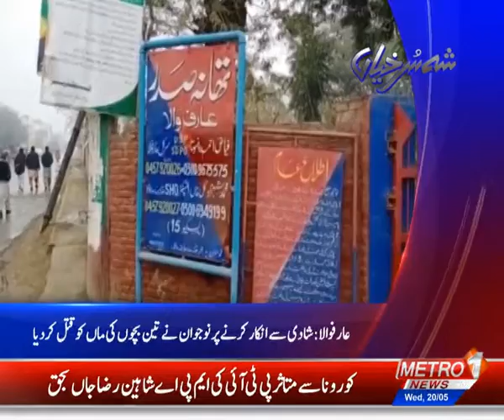SHEHAR NAMA | Metro1 News 20 May 2020